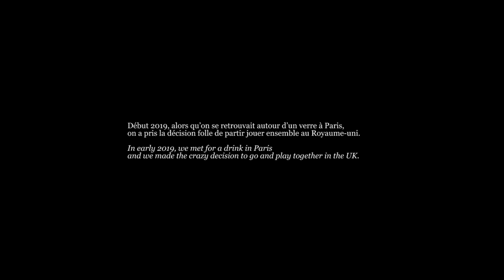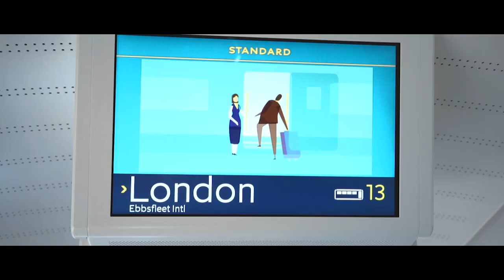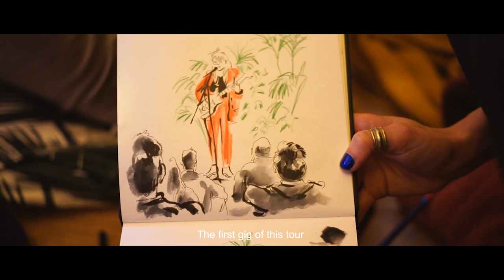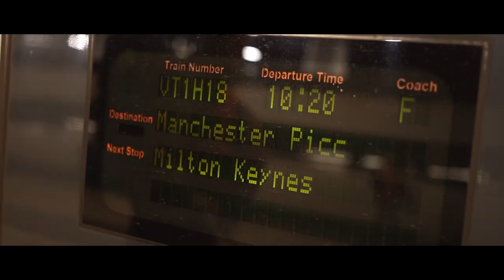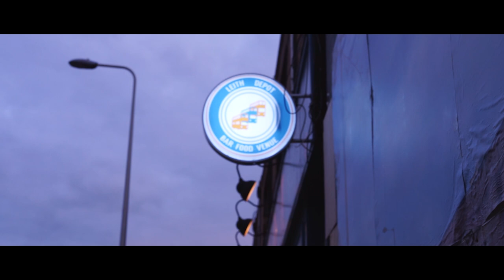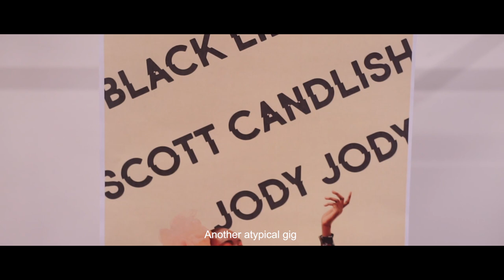PARIS TO EDINBURGH (a Documentary)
Paris to Edinburgh, le documentaire

A behind the scenes look into the Paris to Edinburgh tour
Filmed by Océane Fléchais and Edited by Océane Fléchais and Margaux Jaudinaud